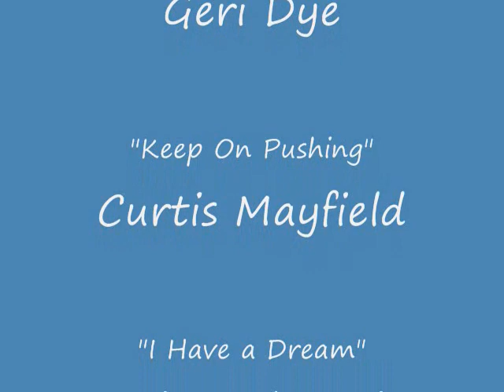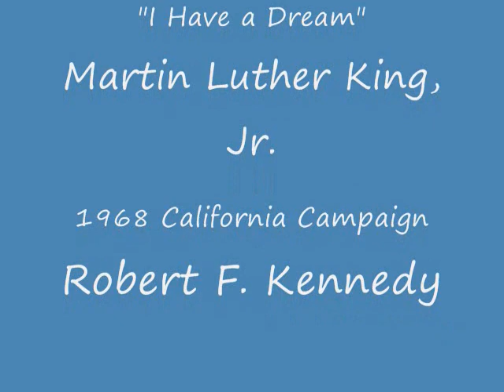Barack Obama painting "History in Black and White II" by Geri Dye ©2008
Miixed media collage painting of Barack Obama, prior to 2008 Election. This painting captures the character of the man and his message.